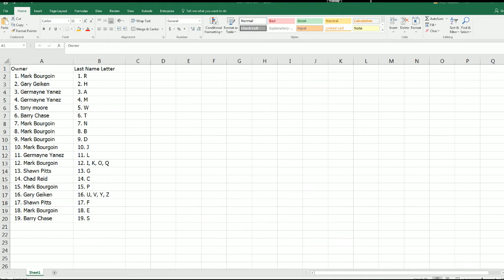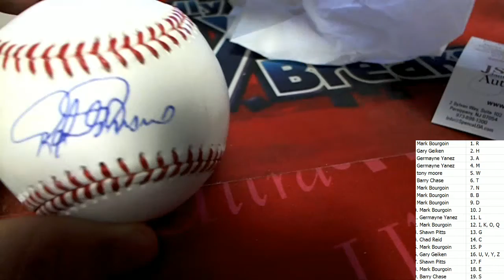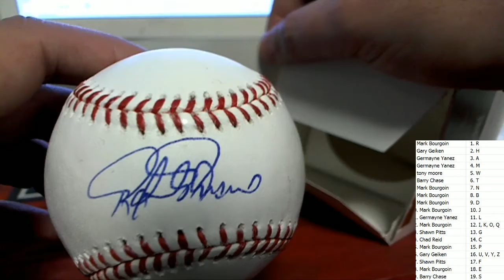2018 Hit Parade Autographed Baseball Part 2 ID HPAUTOBASEBALLS115